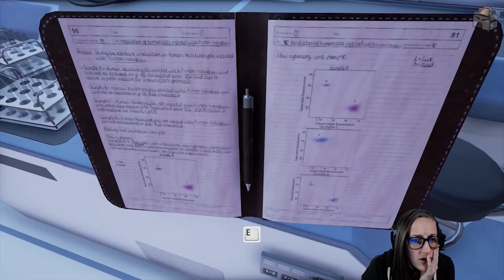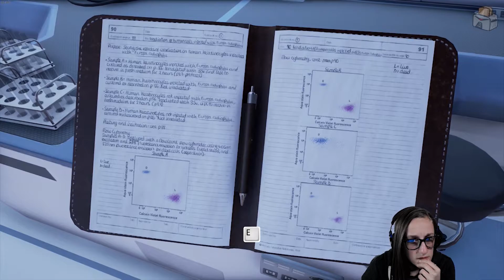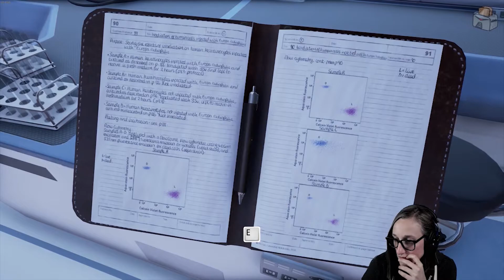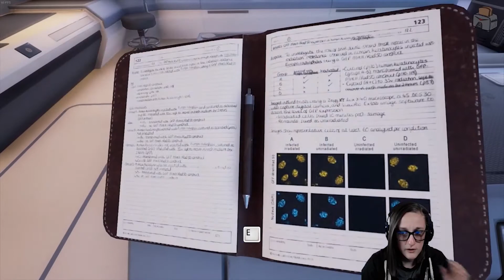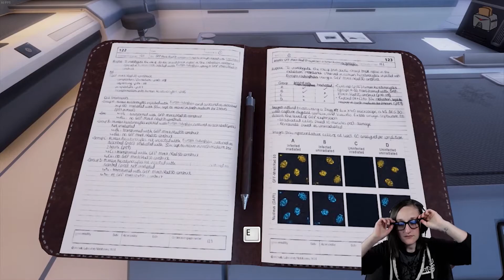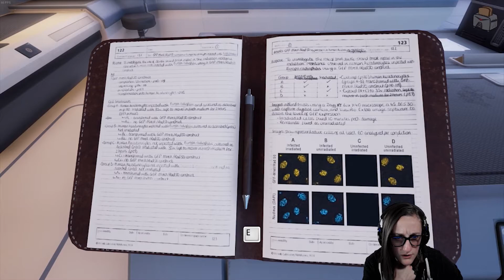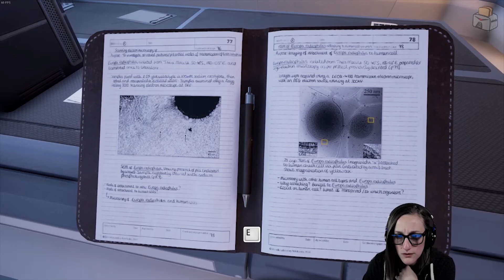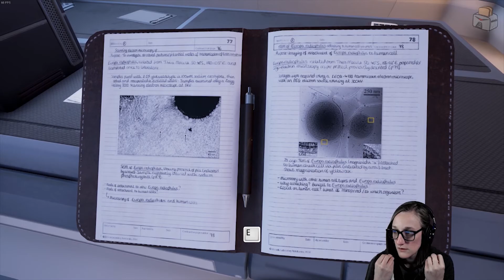[VOD] Turing Test - Part 7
2018 Blind Playthrough